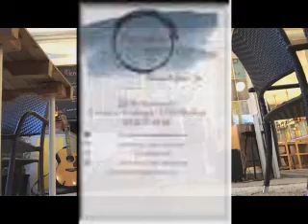Hear my cry by Dr Pickup Parenthèse Café 13072020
Precious by Dr Pickup
Parenthèse Café restaurant, 31560 Nailloux

Bruce is playing a PRS Hollowbody Single Cut Peizo guitar
into a TC-Helicon Voicelive 3
into A HK Audio Lucas Nano 305 FX
and a Koch Studiotone Guitar amp
Thought I'd lost my voice on this one :-)